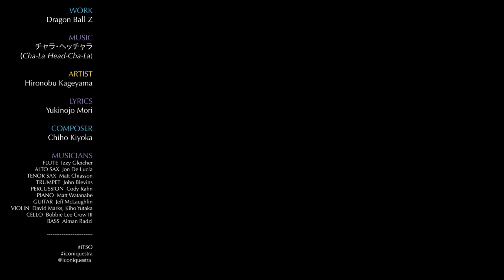CHA-LA HEAD-CHA-LA | Dragon Ball Z | iTSO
Watch-out, we're turning Super Saiyan!

Artist: Hironobu Kageyama
Lyrics: Yukinojo Mori
Composer: Chiho Kiyoka